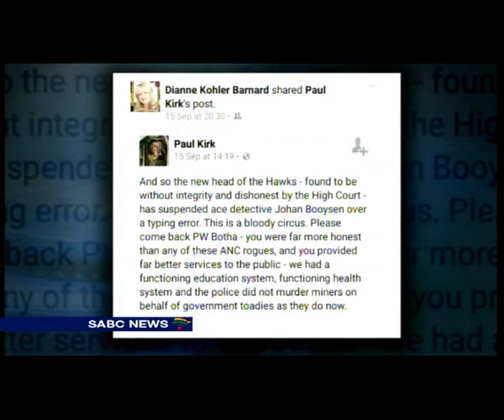DA expells Kohler Barnard, Juanita Terreblanche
Dianne Kohler Barnard, has been expelled from the DA, but will hold onto her parliamentary post. At least for now. The DA says her membership of parliament can only be terminated once her appeal process has been finalised. The opposition party cut Kohler-Barnard's membership along with that of another MP, Juanita Terreblanche...